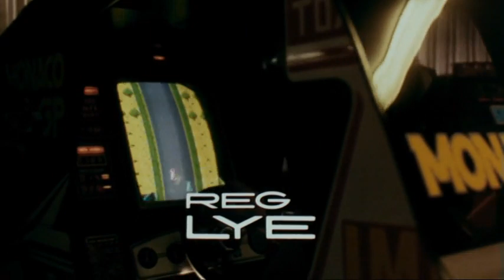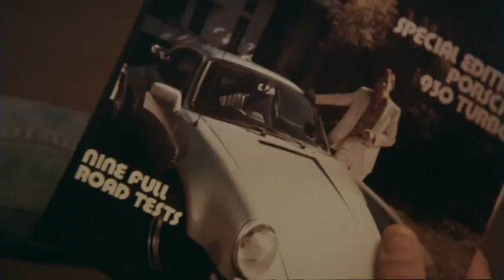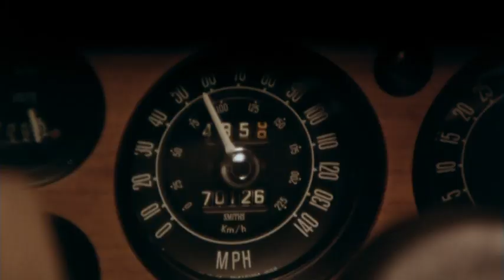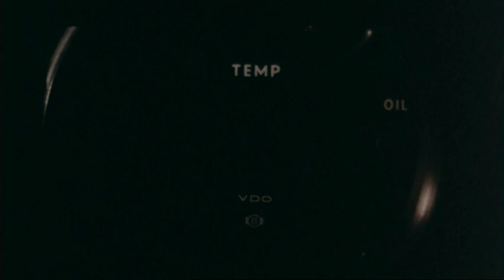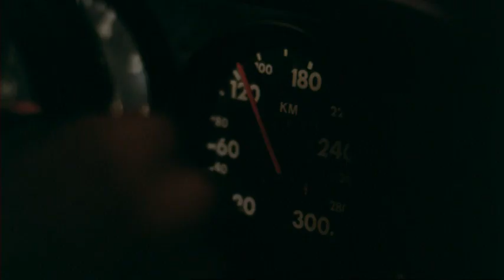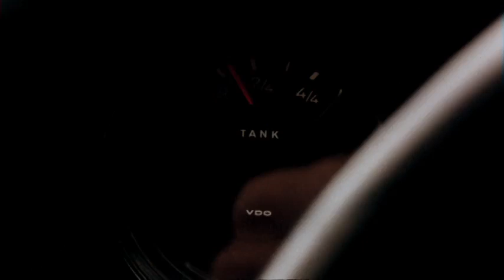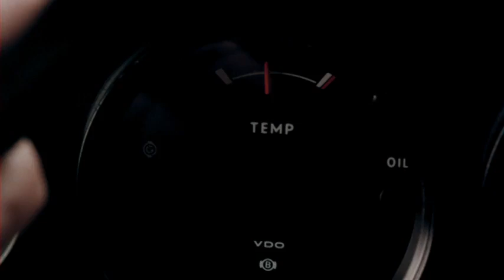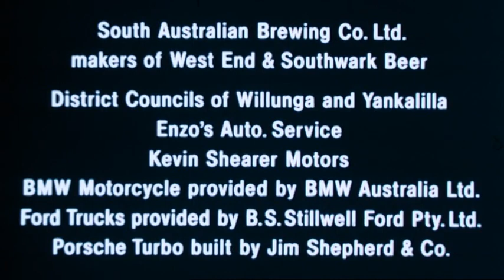Freedom 1982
Ron, a young man in his late teens or early 20s, but emotionally younger, has no visible, employable assets, yet rails at his status in life -- blaming everyone for the fact that his dreams are not coming true